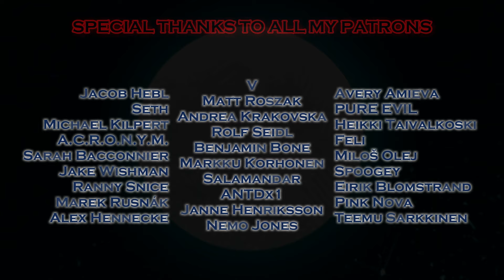Megaraptor - The Moon [DuckTales Metal]